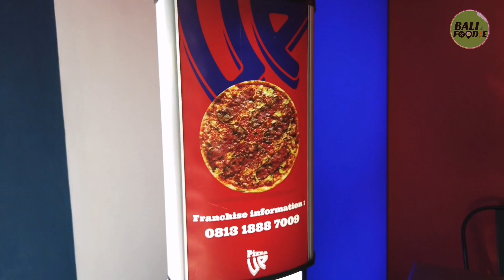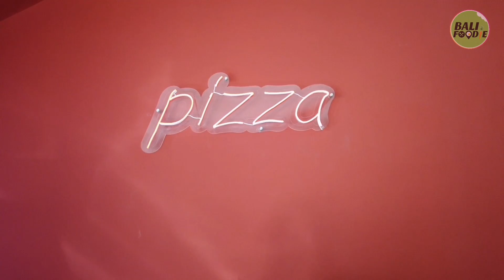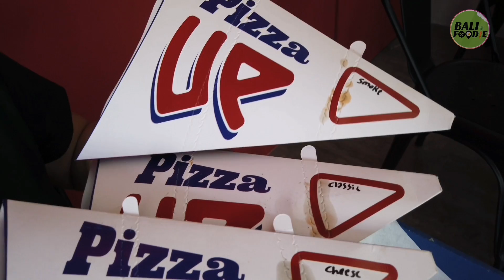PIZZA RAKSASA SEGEDE MEJA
Bali Foodie masih kulineran di kota Solo dan menumukan pizza yang sedang viral karena ukurannya yang super besar, lokasinya yaitu di :

PIZZA UP
Alamat : Jl. Moh. Yamin, Panularan, Kec. Laweyan, Kota Surakarta, Jawa Tengah 57149
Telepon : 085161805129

Jam 10.00 Wib - 22.00 Wib

Harga :
Whole Pizza 150k - 200k
Pizza Slices 19k - 27k